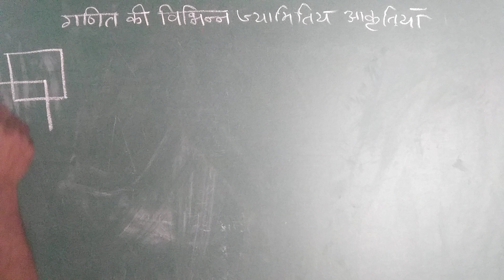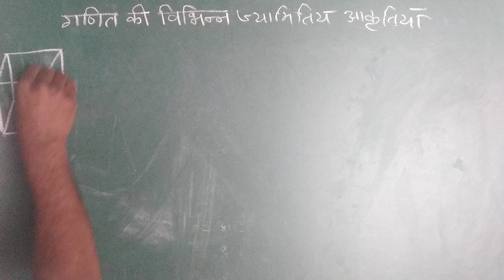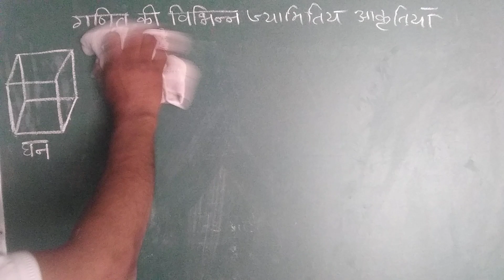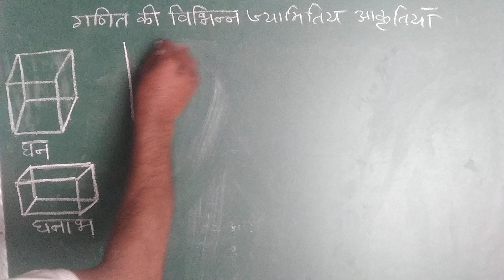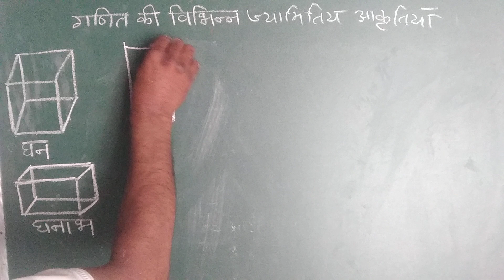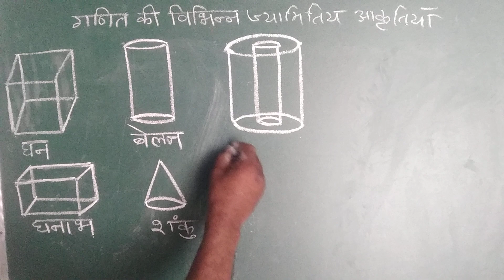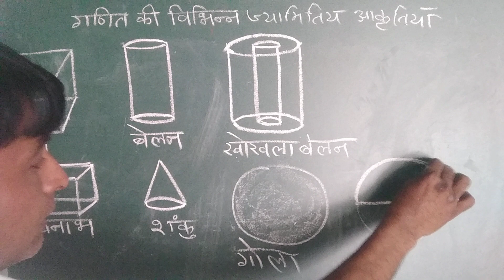गणित की विभिन्न जेमिति आकृतियां